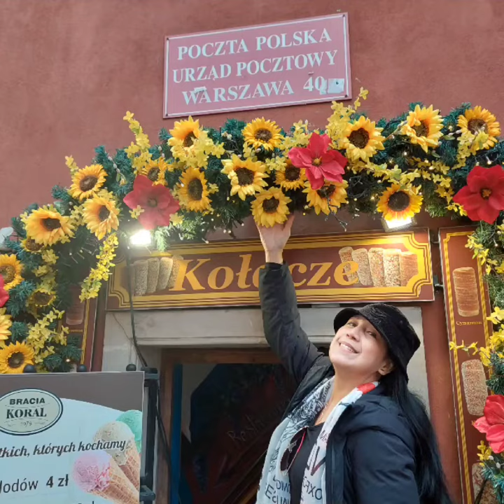What's this Pierogi in Poland?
Video Credit: Angie Cabahug, Marketing Consultant